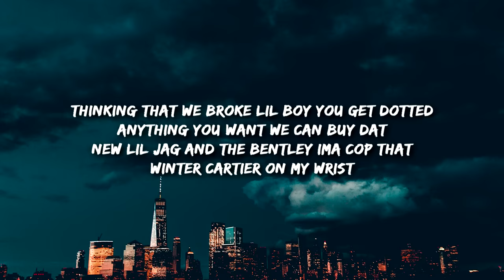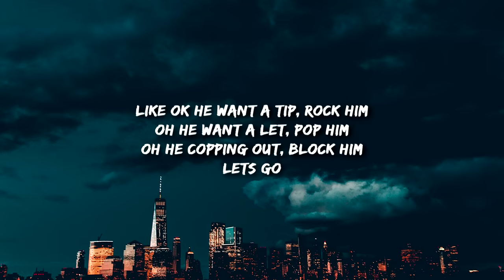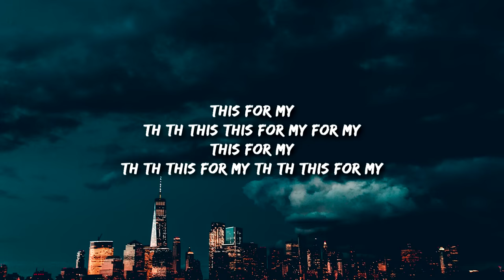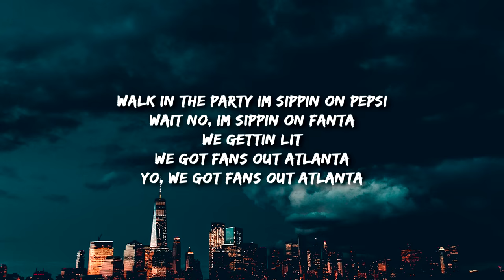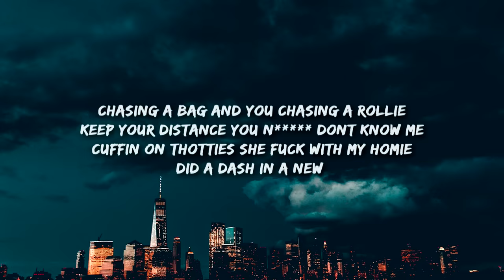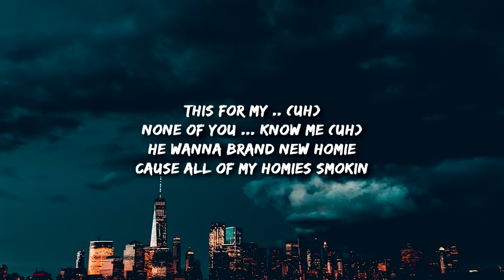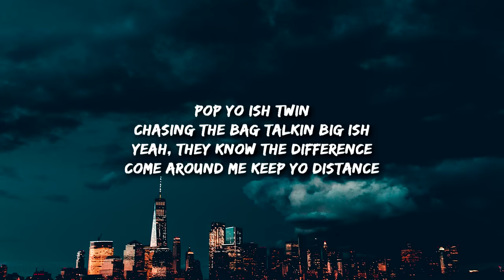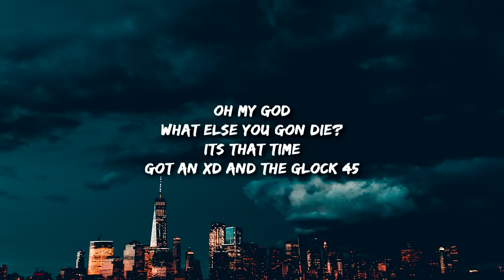5Star feat. Lay Bandz - Cmonn (Lyrics) 'we got fans in atlanta, come on hit it one time'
'we got fans it atlanta, come on hit it one time'